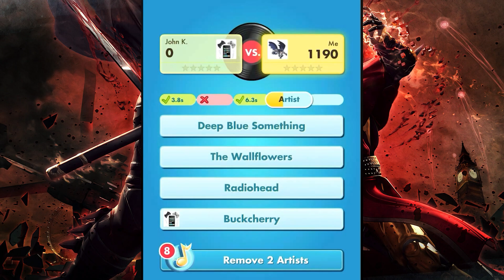Top 23 Best 2 Player IPHONE Games SEPARATE PHONES (Iphone and Ipad)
🤖𝐏𝐮𝐫𝐜𝐡𝐚𝐬𝐞 𝐭𝐡𝐞 𝐀𝐩𝐩𝐥𝐞 𝐢𝐏𝐡𝐨𝐧𝐞 🤖
✓ Apple iPhone 11
✓ iPad (9th generation)
✓ Apple M1 | MacBook 1

Enjoy multiplayer fun with 2-player iPhone games on separate phones. Challenge your friends for hours of excitement! 📱🎮

👋 Hi! Welcome to Ninja Player 🎮
Hello, gaming ninjas! Welcome to Ninja Player, your destination for the ultimate game recommendations. Join us to discover the top game picks 🎮🌟 Unleash your inner gaming ninja! 🔥🗡️

💡 First, I choose a theme. Then, I gather the necessary information from statistics websites, forums, and various communities. Finally, I edit the video using video editing software.

💜 𝐂𝐨𝐧𝐬𝐨𝐥𝐞𝐬 𝐭𝐡𝐚𝐭 𝐈 𝐑𝐞𝐜𝐨𝐦𝐦𝐞𝐧𝐝 💜
✓ Nintendo Switch
✓ Playstation 5
✓ Xbox Series X
✓ Steam Deck
✓ ASUS ROG Ally

🥽 𝐆𝐞𝐭 𝐲𝐨𝐮𝐫 𝐎𝐜𝐮𝐥𝐮𝐬 𝐕𝐑 🥽
✓ Meta Quest 3
✓ Meta Quest 2
✓ PlayStation VR2

🤖 𝐆𝐞𝐭 𝐬𝐞𝐯𝐞𝐫𝐚𝐥 𝐆𝐢𝐟𝐭 𝐂𝐚𝐫𝐝𝐬 🤖
✓ Nintendo eShop Gift Card
✓ PlayStation Store Gift Card
✓ Xbox Gift Card

00:00 Introduction
00:08 - 1. Spaceteam
01:00 - 2. Virtual Table Tennis
02:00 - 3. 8 Ball Pool
03:00 - 4. Glow Hockey 2
04:00 - 5. Jaipur: the board game
05:00 - 6. Super Stickman Golf 3
06:00 - 7. Tank Stars
07:00 - 8. Badland
08:00 - 9. Dots and Boxes
09:00 - 10. Hangman
10:00 - 11. Boggle With Friends
11:00 - 12. Soccer Physics
12:00 - 13. Vainglory
13:00 - 14. Through the Ages
14:00 - 15. Super Mario Run
15:00 - 16. Words With Friends 2 Word Game
16:00 - 17. The Castles of Burgundy
17:00 - 18. UNO!™
18:00 - Last 5